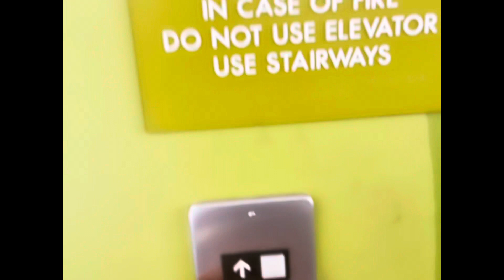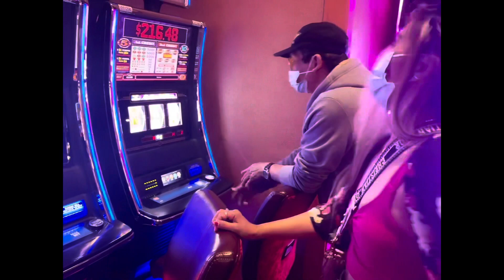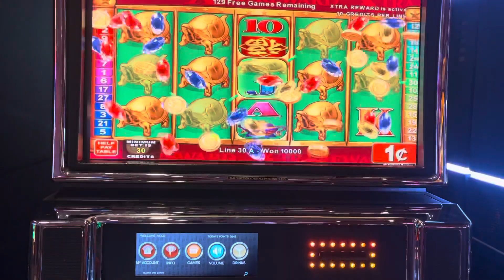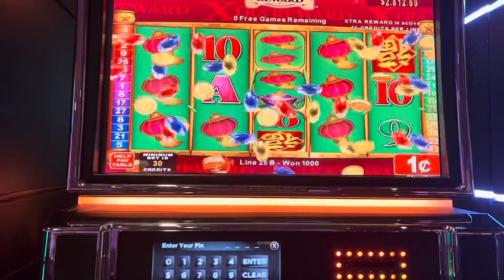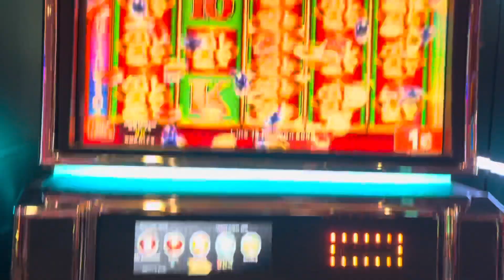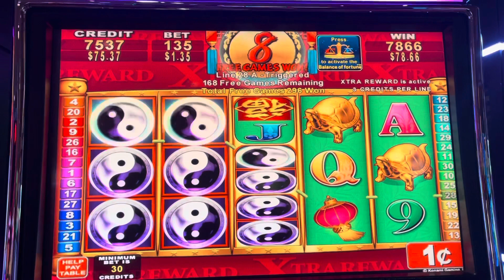BIGLAANG LAKAD NG MGA PLAYERS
Yung bigla na lang may nag aya sa biruan ,eh di totohanin na haha .